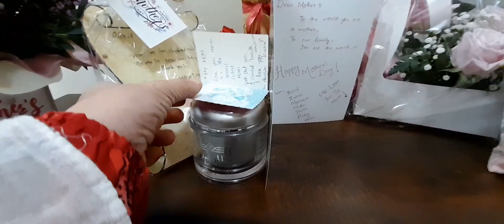Ramadan kareem mubarak to my all friends and family 💖💖💖